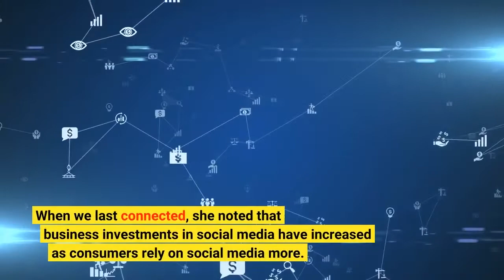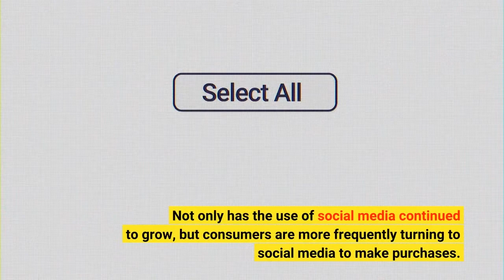The Creator Economy Is Booming Here’s How Businesses Can Tap Into Its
The creator economy has experienced massive growth in recent years. With 50 million people identifying themselves as “creators,” marketers are investing more of their social media budgets in content creator partnerships to take hold of this growing opportunity. This momentum is only expected to continue, putting the creator economy on a path to further grow and thrive. I reconnected with Jamie Gilpin, Chief Marketing Officer of Sprout Social, an industry-leading provider of cloud-based social media management software, to discuss the potential for businesses with the creator economy. When we last connected, she noted that business investments in social media have increased as consumers rely on social media more. In our latest conversation, Jamie shared takeaways from Sprout Social’s recent data report on the creator economy, including goals and challenges with creator marketing, and which social platforms and content types have the most creator potential. Gary Drenik: It’s great to talk with you, Jamie. When we last connected, you discussed how consumers and businesses are using social media more than ever before. How has the social media landscape continued to change over the past year? Jamie Gilpin: I’m excited to connect again, Gary. Like nearly every business and industry over the past few years, the social media landscape has seen drastic changes. This is due in part to the introduction of new platforms and algorithms, consumer-driven trends and expanded use cases for social. Not only has the use of social media continued to grow, but consumers are more frequently turning to social media to make purchases. According to a recent Prosper Insights & Analytics survey, more consumers are using social media to buy products, with consumers regularly or occasionally making purchases on Facebook (39%), Instagram (29%) and Pinterest (23%). Beyond social commerce, our research also finds increased interest in the metaverse and emerging technologies, especially among marketers. And our latest report demonstrates increased consumer interest in creator partnerships, and how effective they can be when done correctly. In response to this, marketers are prioritizing the creator economy over other marketing strategies. In fact, the majority of marketers (74%) plan to invest at least a quarter of their social media budgets on content creator partnerships within the next three to six months. Drenik: It’s interesting to see this impressive growth of creator partnerships, and it’s clear this trend isn’t slowing down. What other opportunities does the creator economy present for brands and their social media strategies? Gilpin: One of the most surprising findings from our latest report is that generating more audience engagement and reaching new audiences outrank driving revenue when it comes to marketers’ goals for working with creators.